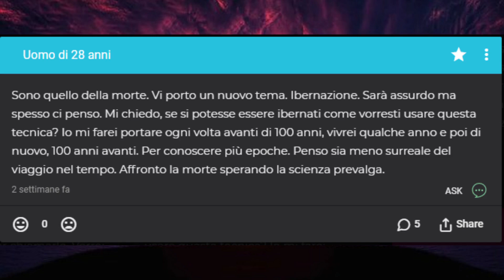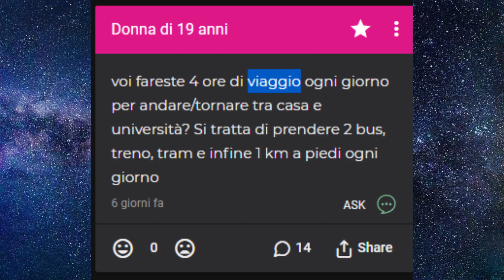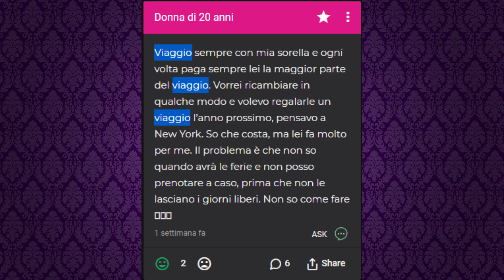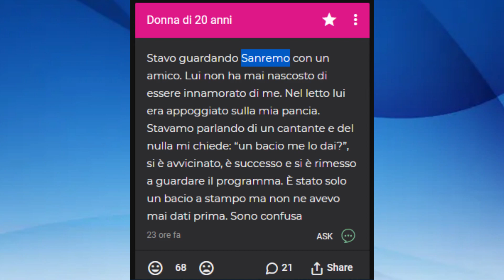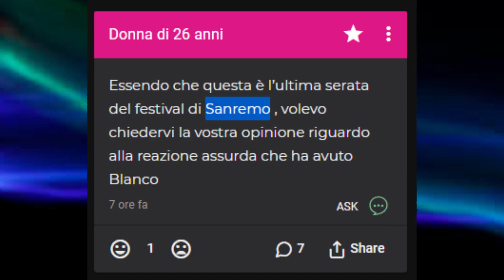Segreti strani sui viaggi e Sanremo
doppio argomento in un sol video, due piccioni con una fava, nice, spero vi sia piaciuto! grazie per averlo visto, ci vediamo al prossimo video :)

sei arrivato fin qui? woah.
scrivi nei commenti "yumiko puzzi" e boh, gg :)